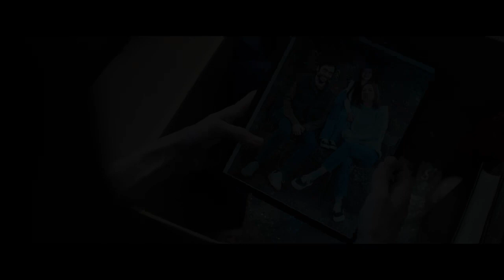М3ГАН Офіційний трейлер 1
Научная фантастика, режиссер Джерард Джонстон